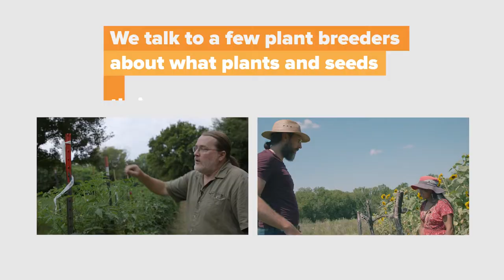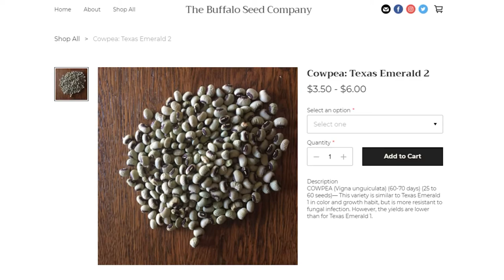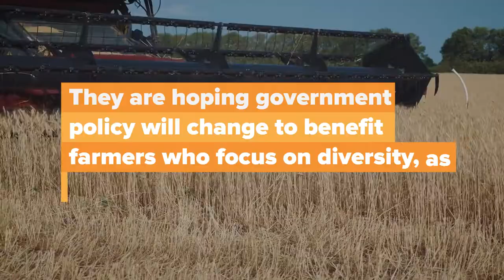What Fruit & Vegetable Varieties Thrive in the Midwest?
It's all about plant diversity, ya'll.

Several recent curiousKC inquiries have focused on the topic of regional fruit and vegetable development here in the midwest, let's include all plant foods for the purpose of conversation.

The Buffalo Seed Co. and Keith Mueller, also known as “KC Tomato”, were happy to talk about the different varieties of fruits, vegetables, grains, legumes and other plants that they grow. They also explained the purpose of planting multiple varieties and developing new varieties of plants that will thrive natively in this environment.